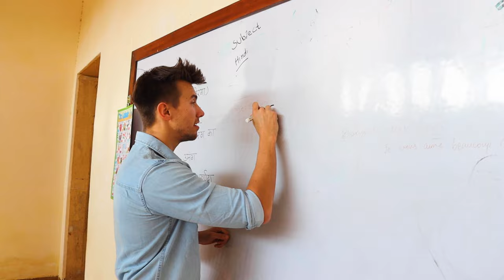$500 Luxury Desert Resort in Jaisalmer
Explore Jaisalmer with Trotters!

If you’re reading this you’re a real Travel Bro !